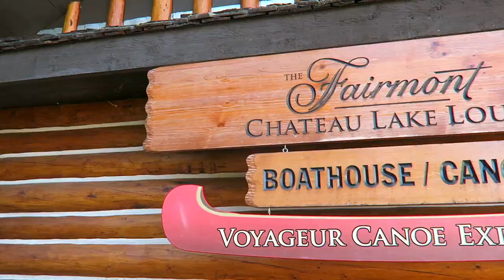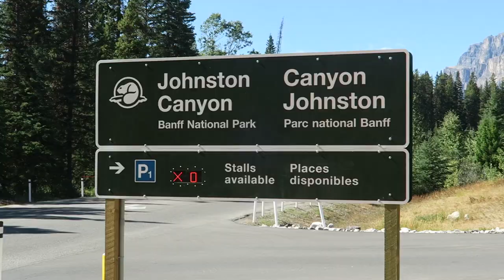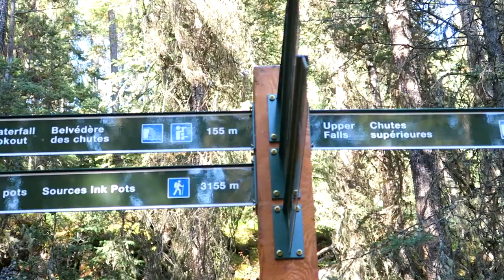LAKE LOUISE CANOE EXPERIENCE + JOHNSON CANYON BANFF ALBERTA CANADA (BEST THINGS TO DO IN BANFF)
Okay so day 2 in Banff! Seeing as we didn't get to canoe the first day we decided to go back and do it because it really is a once in a lifetime type thing I mean the lake is absolutely incredible and I wanted to get the full experience. Guys and gals...it was SO worth it. The weather was even better the 2nd day, not a cloud in the sky, bright sunshine and the lake was so turquoise I couldn't believe my eyes! I hope you enjoy this vlog and add this activity to your bucket list. Id say it is an absolute must :)

FAN OF THE DAY- announced in the video. Thank you for all your support!

You can find me on all social media @LiterallyAnika so be sure add me on:

❤ S N A P C H A T : LiterallyAnika

Music Credits- Thank you  guys for these awesome songs!!!
Julian Avila - Smooth
Ehrling - Road trip

MUSIC WANTED!- If you are a music composer and would like me to use your music in my videos please do email me - I am always looking for great music to use in my videos! (Funky, House, Jazz vibes!)
FAQ:
-What camera and equipment do you use?
Canon G7X+ GoPro + DJI Mavic

FCPX

-Where do you get you sunglasses from?
Any time I see those mini stalls selling tons of sunglasses I go have a look and pick up a pair :)